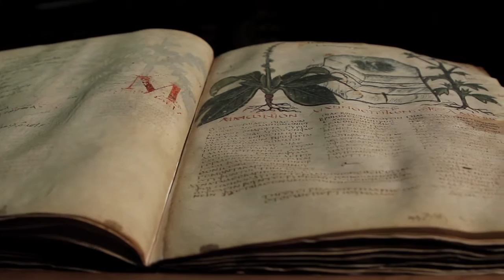De Materia Videoclip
Videoclip del bellissimo De Materia Medica edito da Aboca.
Un video di Anna e Adriana Cappelletti